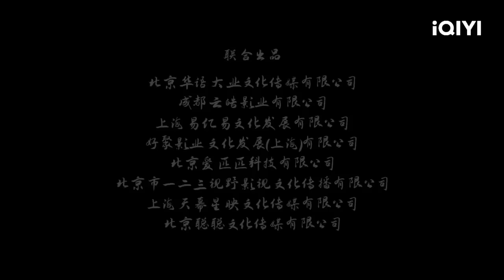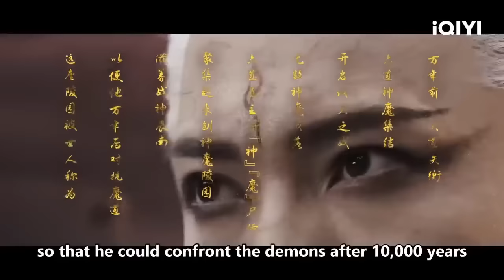【ENG SUB】The Warrior from Sky | Romance Fantasy | Chinese Movie 2023 | iQIYI Movie English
【Chinese Name】《神墓》
【Cast】李明轩 Mingxuan Li / 张荻 Di Zhang / 刘官琪 Guanqi Liu / 王卓达 Zhuoda Wang
【Synopsis】
The ancient warrior Chen Nan comes around from the tombs on the peak of the snowy mountain after sleeping for ten thousand years, his power and memory both sealed. After grappling with the tomb watcher, he falls from the cliff and breaks into the Chu state by accident. From then on, he treads on the journey of saving the world while discovering the truth of his birth.

Trending